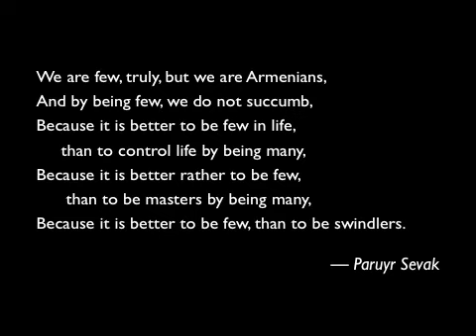republic square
Wandering around Republic Square (Հանրապետութեան հրապարակ) in the center of Yerevan, Armenia.